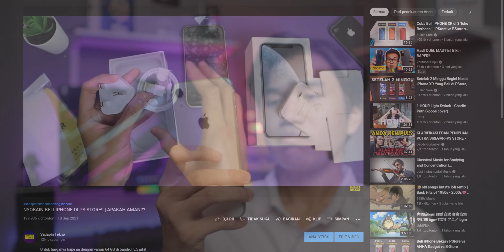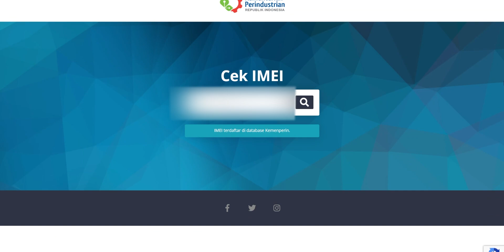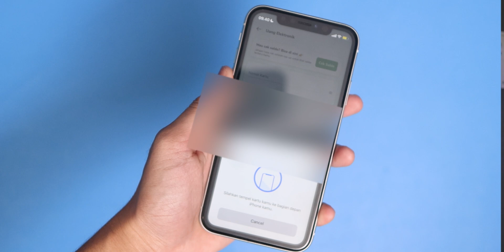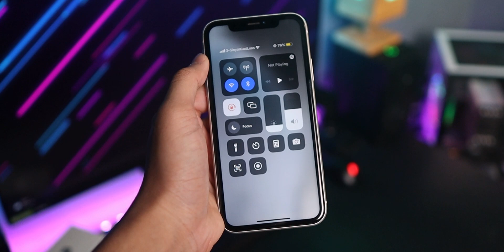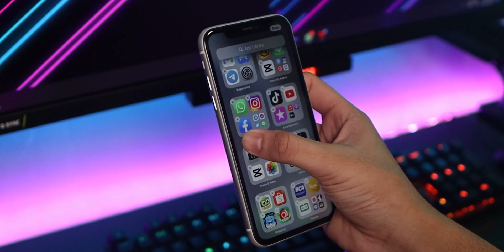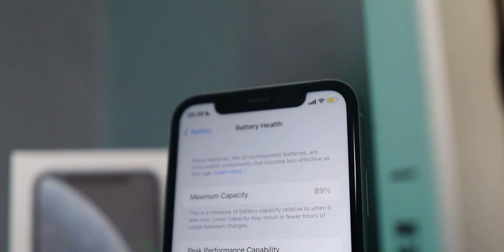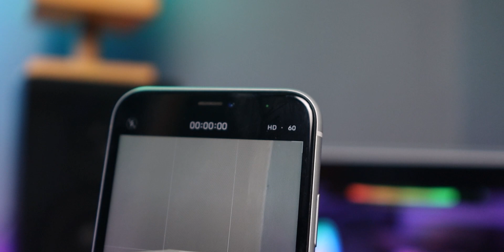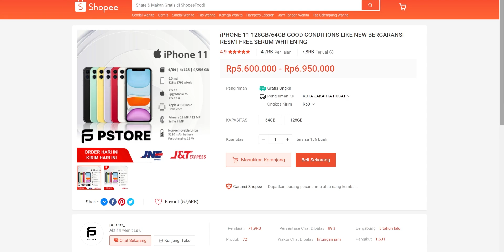BEGINI NASIB IPHONE XR YANG BELI DI PS STORE 7 BULAN LALU!!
Link pembelian iPhone XR rekomendasi sadapin tekno